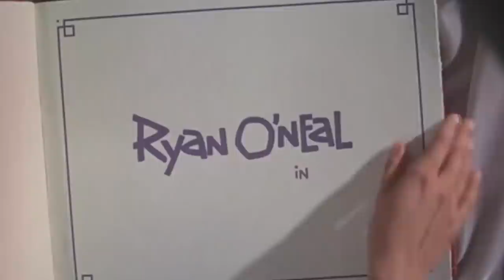Do Credits Suck Now?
No more getting hyped, no more great music, no more opening credits? Nostalgia Critic takes a look and sees if movie intros are changing for better or worse.

Grab your tickets to the Live showing of Nostalgia Critic's review of IT (2017) this October 4th & 5th